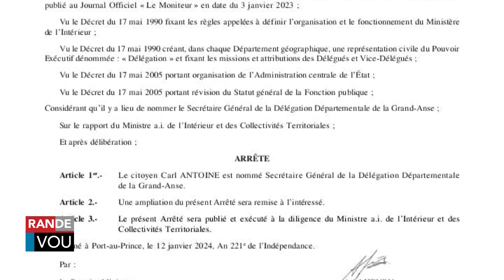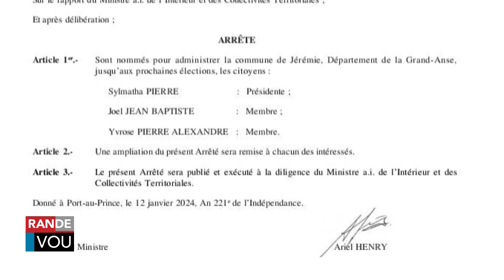Popilasyon Jeremi Pran Lari pou Mande Depa PM Ariel Henry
Yon gwoup moun ak manchet nan men pran lari vil Jeremie nan sid peyi d Ayiti pou mande depa Premye Minis Ariel Henry. Mackenson Charles gen detay pou VOA Kreyol.